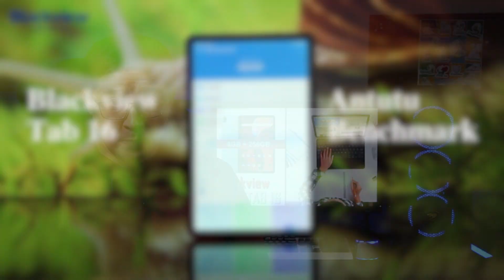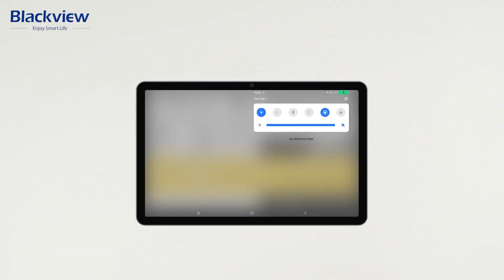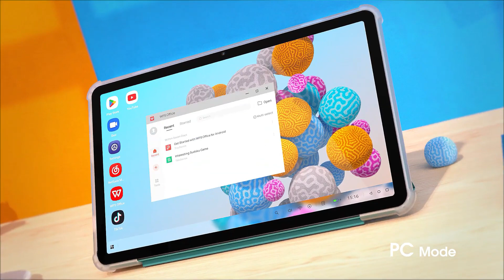Анонс планшету Blackview Tab 16 - екран 11 дюймів, 4 динаміка, оперативка 8+6 ГБ, ціна від $177.99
Додайте Blackview Tab 16 до кошика на Aliexpress та отримайте супер ціну - від $177.99
ТОП по товщині - 7.95 мм, легкий, з 4ма динаміками і двома слотами 4G, камерами на 13 та 8 Мпікс. – це новий планшет Blackview Tab 16, який працює на процесорі Unisoc T616 і набирає 260 тис. балів в Antutu.

Замовлення почнеться з 10:00 20 березня і закінчиться о 10:00 27 березня 2023 року.

Великий екран на 11 дюймів з роздільною здатністю FullHD+ і батарея на 7680 мАг доповнюють картину вдалого пристрою, який підійде великій аудиторії покупців, у тому числі і для навчання, і для роботи, і для розваг. Анонс характеристик нового планшета Blackview дивіться у відео. Приємного перегляду!